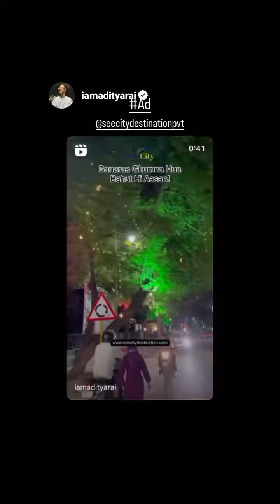Banaras ghumna hua aasan with .